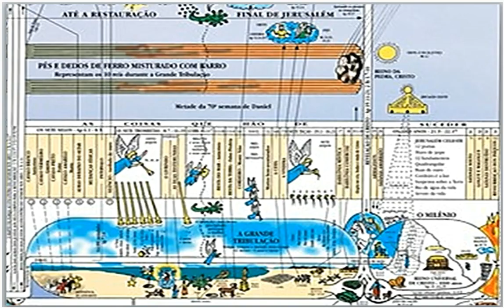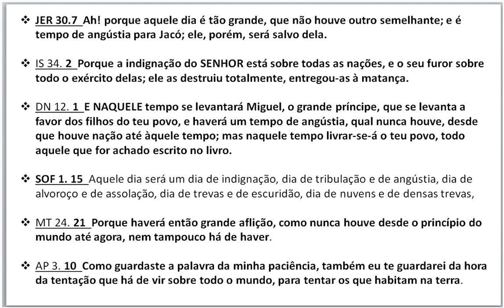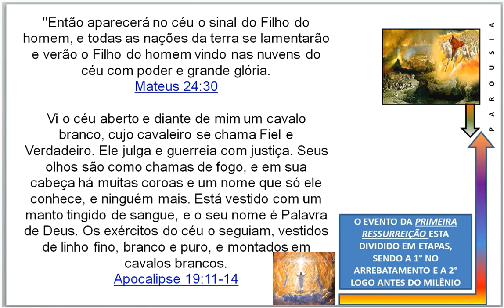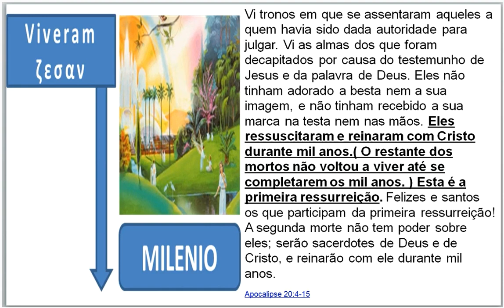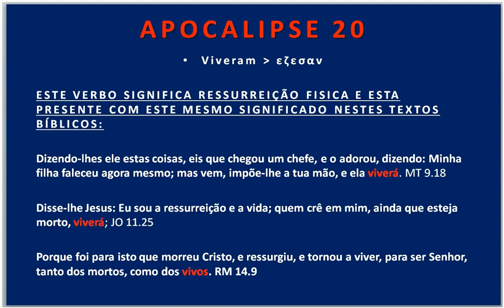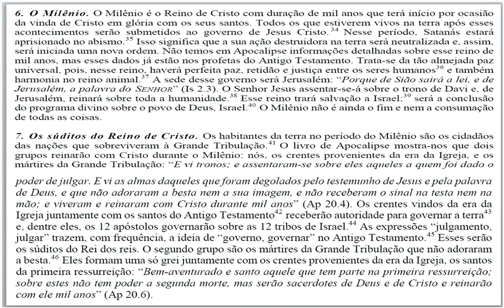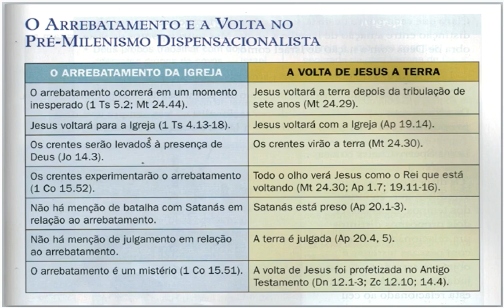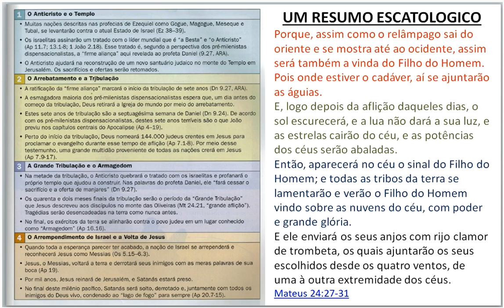16 | O APOCALIPSE E SUA LINGUAGEM - UMA JORNADA ESCATOLOGICA (Prof. José Edmilson Jr)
PALESTRA: "UMA JORNADA ESCATOLOGICA" MINISTRADA NA CONGREGAÇÃO DA ASSEMBLEIA DE DEUS EM SÃO REMO (SETOR 34 - PINHEIROS) MEUS AGRADECIMENTOS AO PRESBITERO SAMUEL PELO CONVITE E PELA CONFIANÇA, A IGREJA PELA MARAVILHOSA COOPERAÇÃO E PRINCIPALMENTE A DEUS POR TER ME DADO GRAÇA PARA MINISTRAR ESSE IMPORTANTE ENSINO! A DEUS TODA A GLÓRIA!!!

PIX:

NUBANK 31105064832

MERCADO PAGO
Banco 323
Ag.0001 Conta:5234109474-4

Bradesco:
AG 0421
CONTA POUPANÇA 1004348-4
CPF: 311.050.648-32